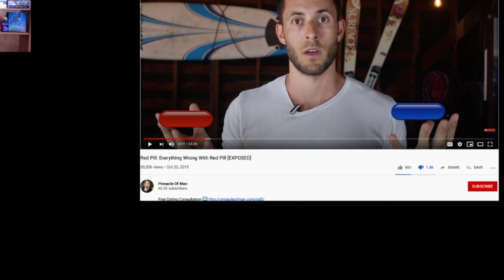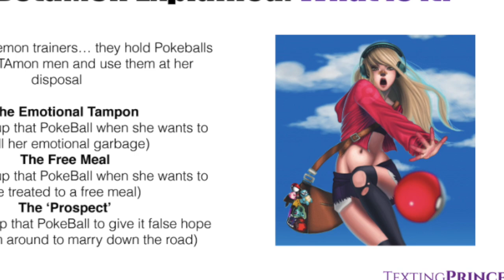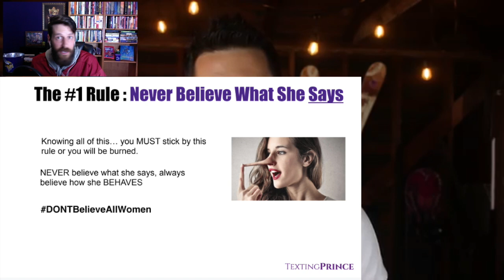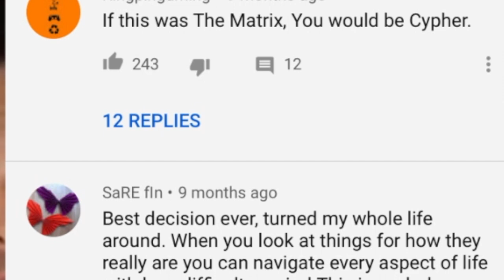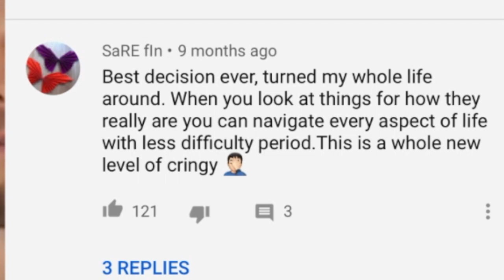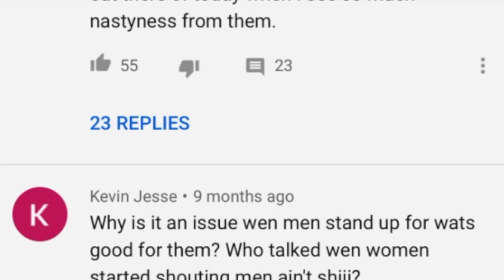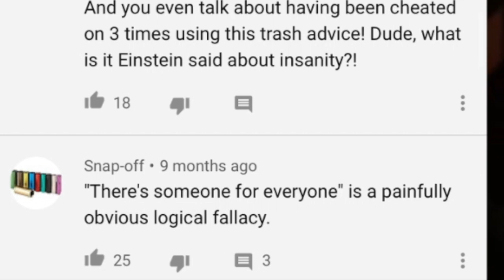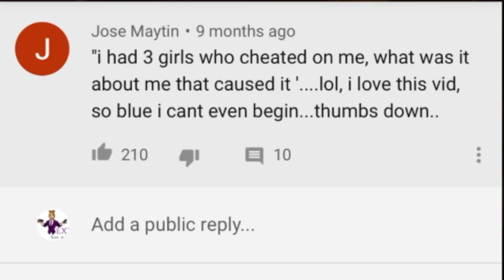"Women Will NEVER Cheat on a Man - TRUST ME!"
We are breaking down this video titled 'Everything WRONG With the RedPill' where our host Joshy boy is going to convince men to get back on the plantation and to ignore the redpill.

In this video specifically he is going to give you his word (if you trust him) that you can find unconditional love with a woman and she will NOT cheat on you.

You will get direct access to me and:
1) Over 100 in-depth private videos to help men master self-confidence, body language, texting, online dating, conversation skills, and all areas of dating women in 2021
2) Access my secret Round Table community forum with like-minded men

BEST WAY TO TEXT WOMEN:

Texting School is the 12-level program to transform from S*MP to PIMP with your cell phone. This is information all men NEED to have in today’s digital dating world, you will learn how to consistently CREATE attraction with just your fingertips.